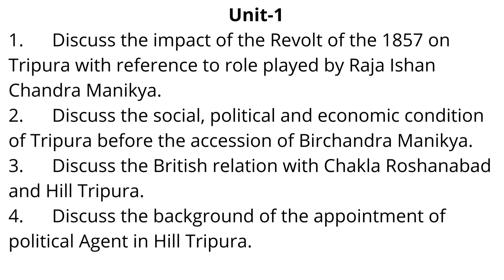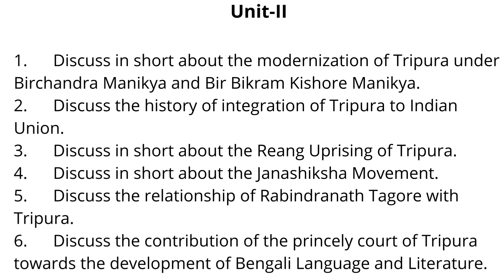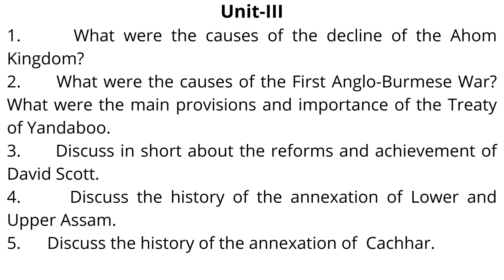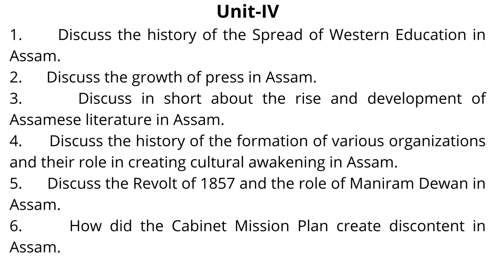History 4th Semester Pass Suggestion 2022